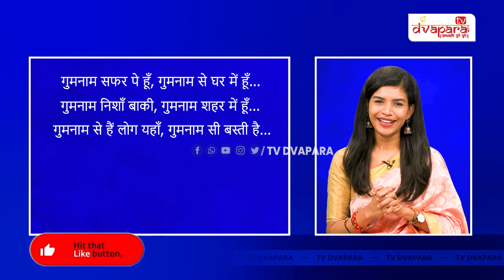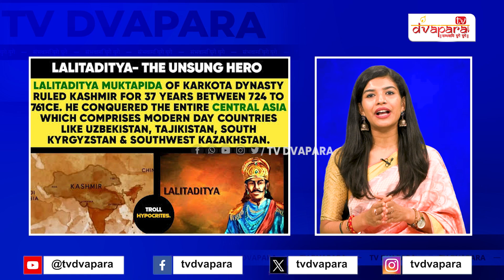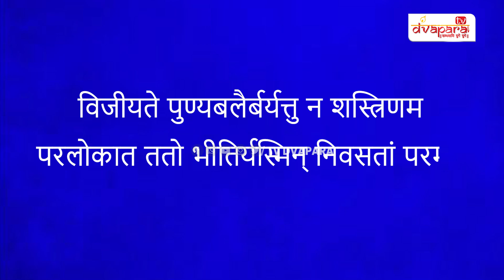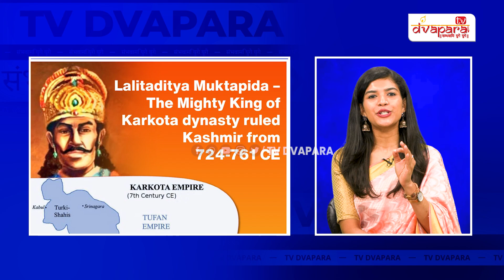Story of Indian Greatest Ruler Lalitaditya Muktapida: इतिहास में गुमनाम कश्मीर का सम्राट! Spotlight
Lalitaditya Muktapida of Kashmir | Alexander of India | Indian History | Spotlight | Mumthas | TV Vikrama
ALEXANDER OF KASHMIR  LALITADITYA MUKTAPIDA: इतिहास में गुमनाम कश्मीर का सम्राट! जिसका चीन तक था साम्राज्य
TV Dvapara, is a Hindi Digital News Channel for you. It will keep you updated on Political News, Current Affiars, Diplomatic News, National and International News.